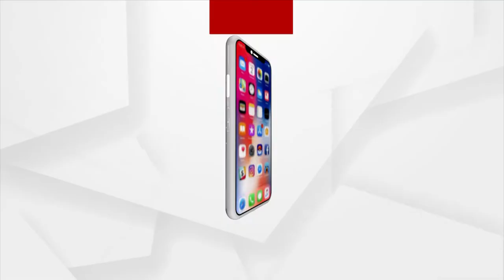ପ୍ରାଇମ୍‌ ଓଡ଼ିଶା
ଦେଖନ୍ତୁ ପ୍ରାଇମ୍‌ ଓଡ଼ିଶା
+ଆଜିଠାରୁ କଳିଙ୍ଗରେ ଫୁଟ୍‌ବଲ୍‌ ଫିଭର
+ଧାମନଗର ବ୍ୟାଟଲ୍ ପାଇଁ ମୈଦାନରେ ତିନି ଦଳର ବଳ କଷାକଷି
+ଓଡ଼ିଶାରେ କନ୍ୟା ସୁରକ୍ଷା ଚିନ୍ତା
ଆଜି ସନ୍ଧ୍ୟା ୭ଟାରେ. ।